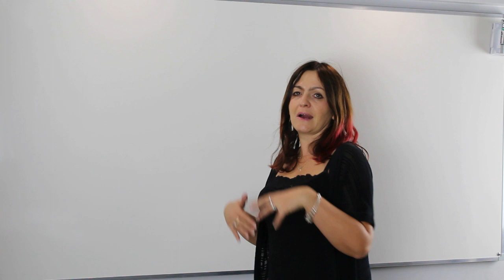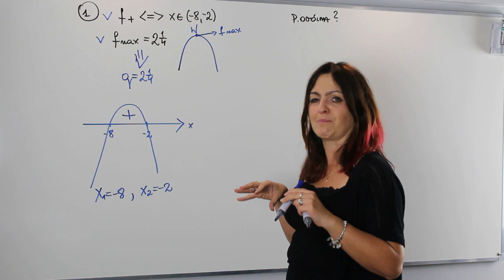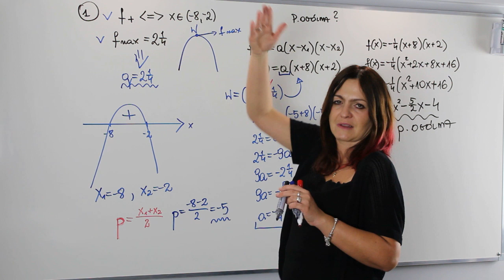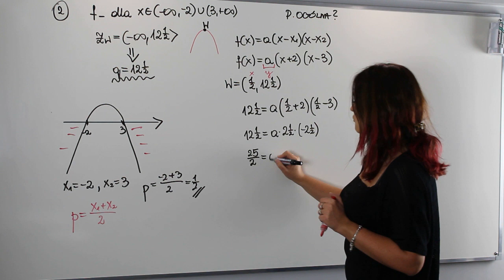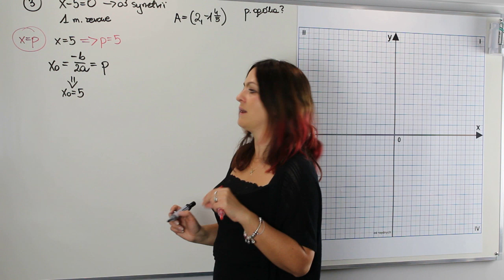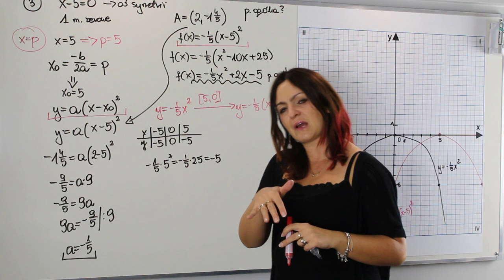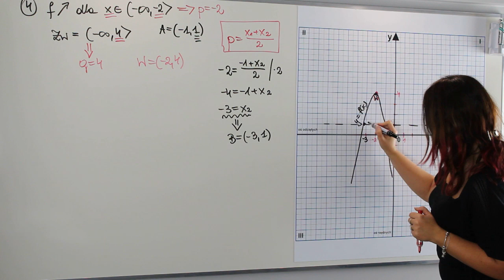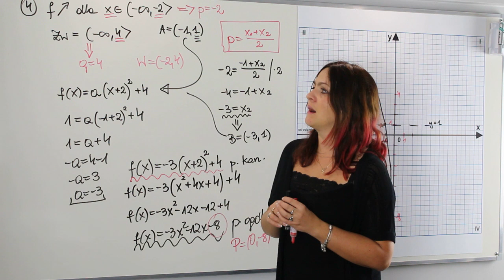Zadania z wykorzystaniem własności funkcji kwadratowej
Jak wyznaczyć wzór funkcji kwadratowej, na podstawie jej własności. Na dzisiejszej lekcji pokażę Ci jak zastosować postać iloczynową i kanoniczną do rozwiązywania zdań.

Serdecznie zapraszam!!!